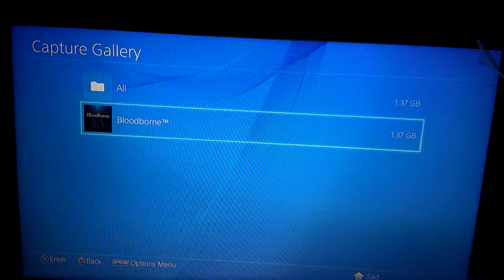January 13, 2016